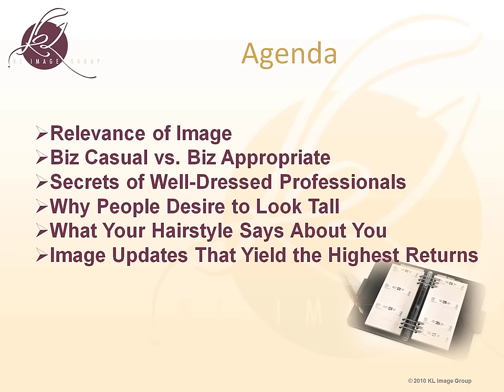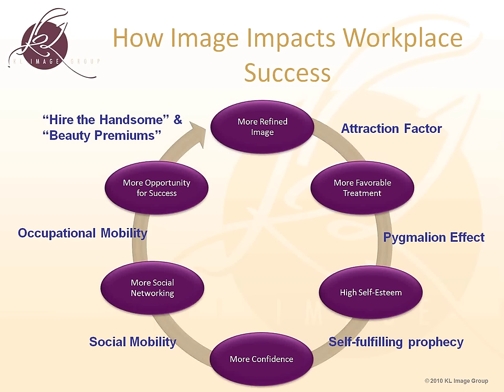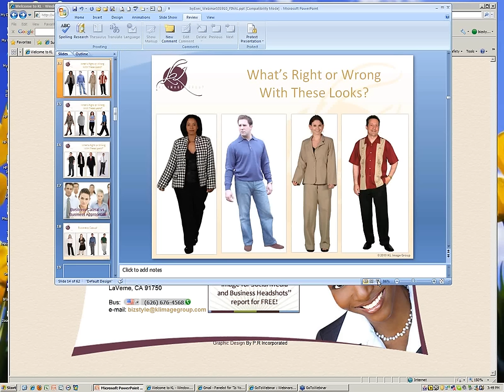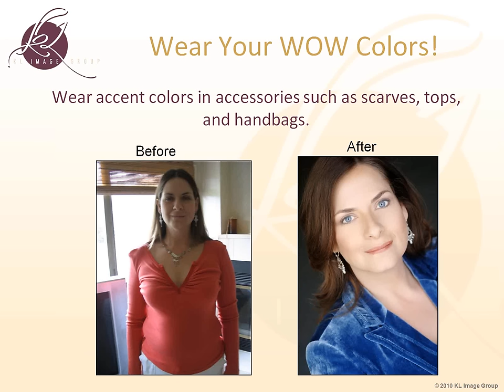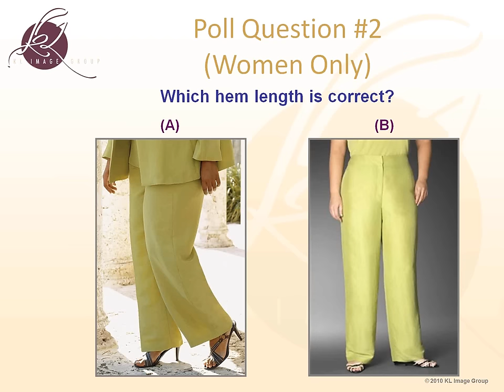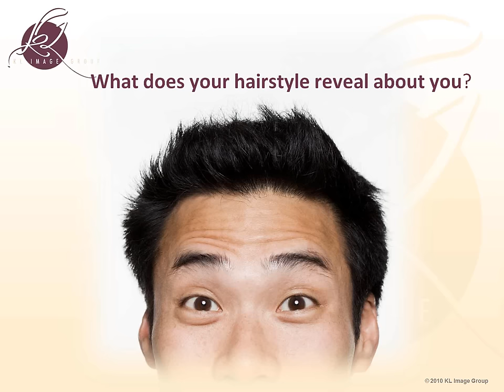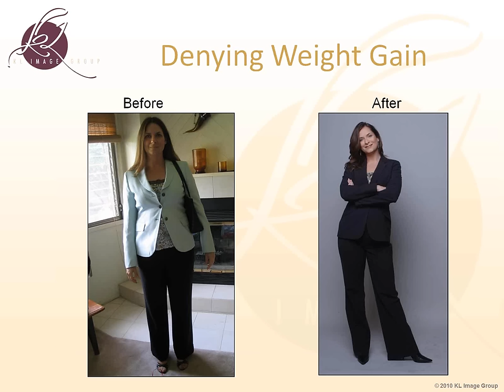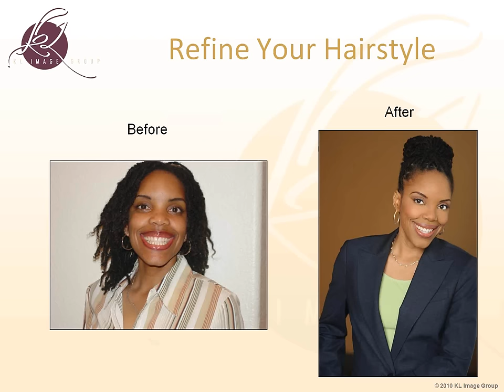Is Your Wardrobe Affecting Your Pay? - Ivy Exec Webinar on Branding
Is your wardrobe an asset or a liability? Do you look promotable? Do people notice you even when you're NOT the team lead? Now's the time to take your wardrobe to a new level! Studies show that in challenging economic periods, employees dress up. Although your company's official dress code is Business Casual, you may want to rethink the relaxed look of your current wardrobe. "Lookism" -- the idea of being treated based on your style of dress, type of grooming, and physical appearance -- is real and ever increasing. Sufficient is no longer good enough.